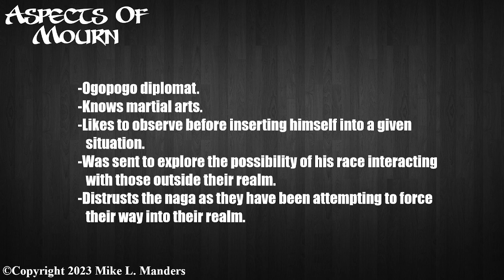Aspects of Mourn: Kaymen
Continuing an overview of the third book: Pacific Misfit.